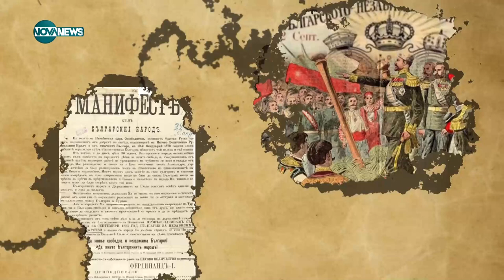Ретро влак с парен локомотив в Деня на Независимостта - Твоят ден (22.09.2023)